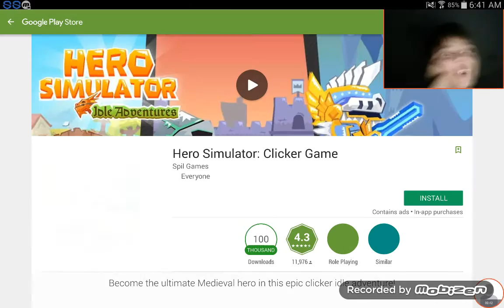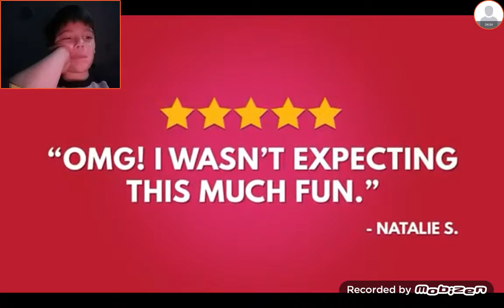Troll face quest video memes!!!!!!!!